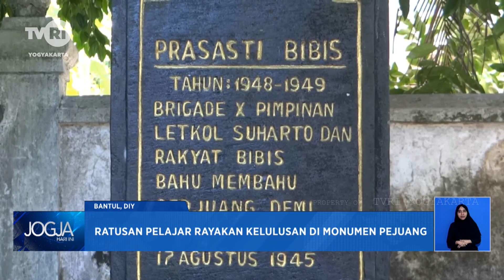Ratusan Pelajar Rayakan Kelulusan Di Monumen Pejuang